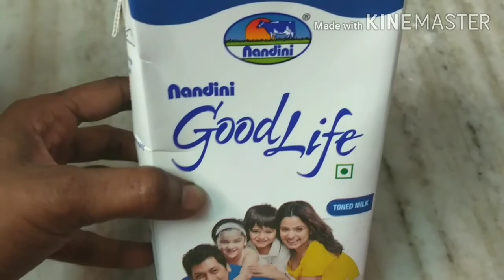Healthy raagi smoothie | weightloss smoothie by Bala family thoughts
Today I am showing about healthy and weight loss smoothie for all.
# weightloss smoothie#
# Raagi smoothie#
Healthy smoothies#